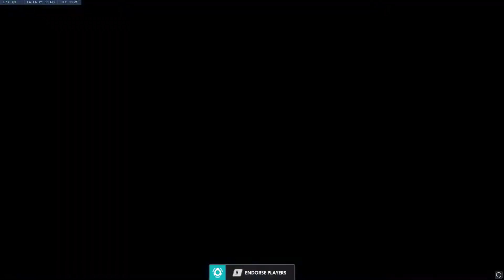Rolling the enemy